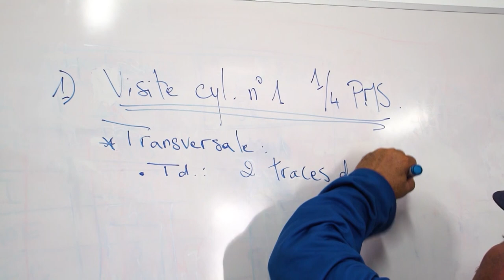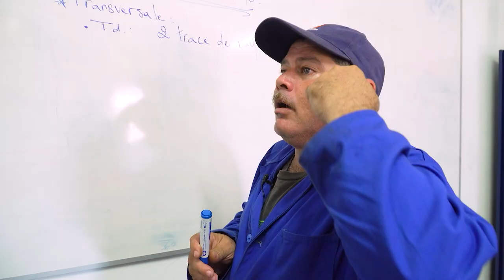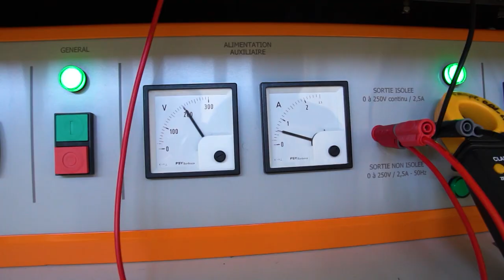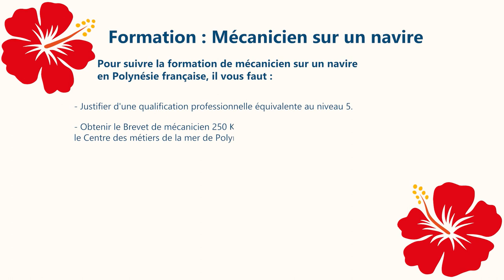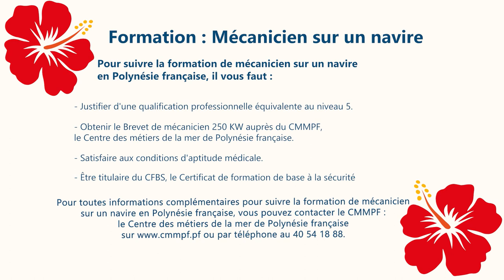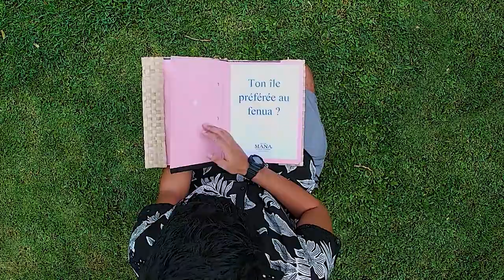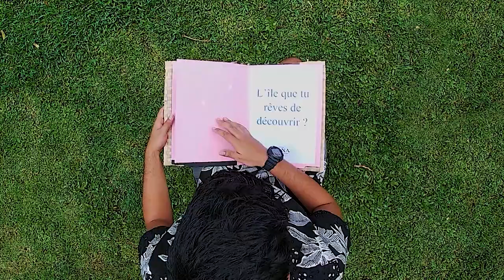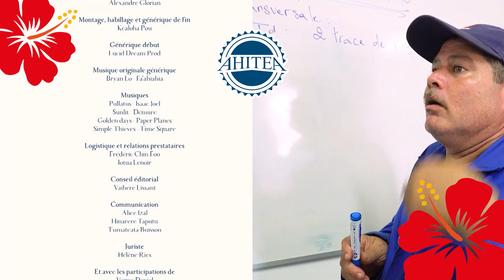AHITEA/Episode 19: Mécanicien à bord d'un navire, PONANT rachète le Paul Gauguin et Nohorai TEMAIANA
Tamatoa part en « Immersion » cette semaine au Centre des Métiers de la Mer de la Polynésie française (CMMPF) avec Yul qui lui expliquera la polyvalence du métier mécanicien en milieu marin.
Grâce à la rubrique « Astuces » vous allez connaître les conditions requises pour entreprendre dans ce métier.

On reste en mer dans la séquence « Perspectives » à bord du bateau de croisière Paul Gauguin, qui a été racheté par la compagnie Ponant. Etienne GOUJOT, membre du directoire chez Ponant, explique les particularités de ce navire de croisière devenu symbolique en Polynésie française.

Ahitea continue avec le « Livre à questions », et cette semaine c'est Nohorai TEMAIANA, le jeune chanteur et musicien, qui nous parle de lui et de son amour pour la Polynésie.

CRÉDITS :
Réalisation : Tahiti Tourisme
Production : KMH Production
Tenue / Accessoires : Te Mana - Robert Wan